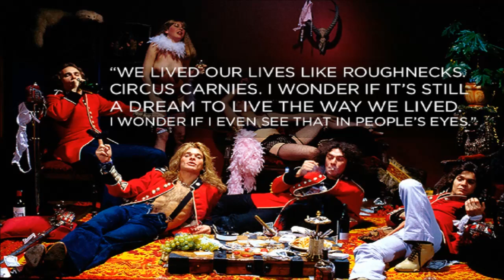David Lee Roth - Sensible Shoes (Remastered) HQ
David Lee Roth - Sensible Shoes. Taken from the compilation "The Best" (1997).